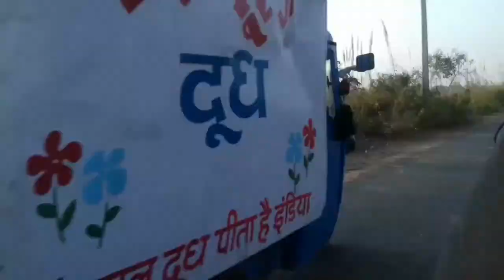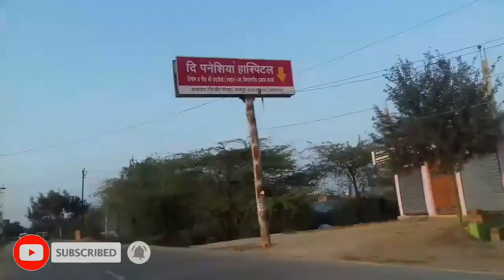Aaj bhi isse typing hoti hai🔥//one day vlogs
One Day Vlog's

one day vlogs
one day vlog
onedayvlog
sk vlogs
odv
one day vlog youtube channel

Hi friends

I am your friend SK

Mere channel ko

Video ko
aur COMMENT karna na bhule

Travel video
Village video
Foreign tour
Public reaction
And Others...

Hum aise hi interesting video aap ke liye late rahenge

I hope aap ko hamara video pasand aaya hoga...

Visit again